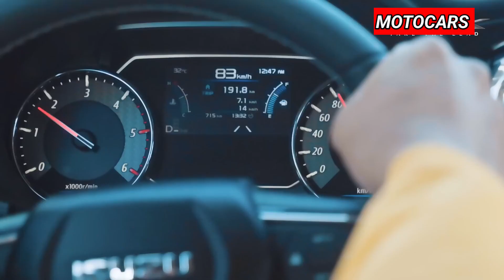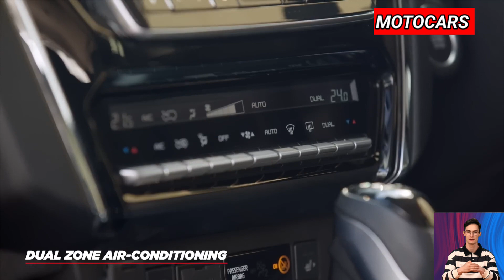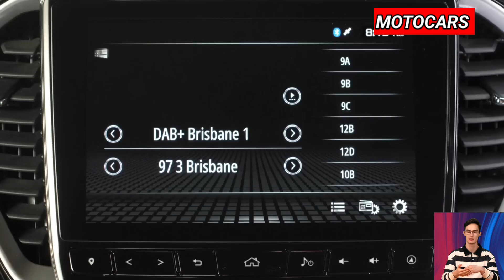2024 Isuzu MUX Adventure Experience | Roaming the Wilderness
"Our MotoCars channel is dedicated to all things Isuzu MU-X! Whether you're a fan of off-road adventures, car reviews, or custom modifications, we've got you covered. Join us as we explore the world of Isuzu MU-X and bring you the latest updates, expert tips, and thrilling experiences.